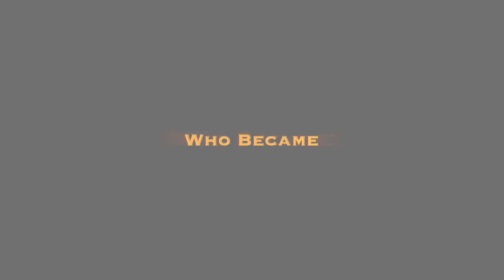Bob Eats A Guacamole Official Trailer